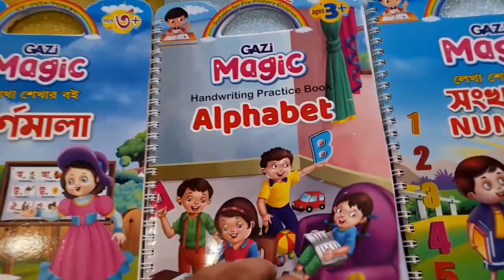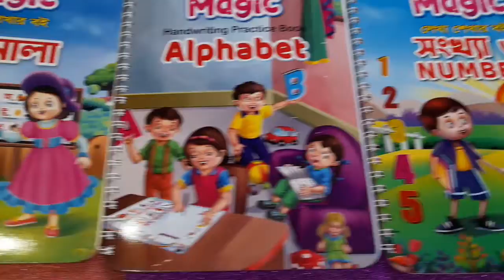350 tk Gazi Magic Handwriting Book for kids 4 টি বই (বাংলা স্বরবর্ণ,ব্যঞ্জনবর্ণ ,ইংরেজি, অংক,আরবি )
পণ্যের নাম:Gazi Magic Handwriting Book
পণ্যের দাম:350 tk
পণ্যের বিবরণ:
৫ টি বই (বাংলা স্বরবর্ণ,ব্যঞ্জনবর্ণ ,ইংরেজি, অংক,আরবি )
✅ ১ টি কলম
✅ ৫ টি ম্যাজিক শীস
✅ ১ টি পেন গ্রিপ
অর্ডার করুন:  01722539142